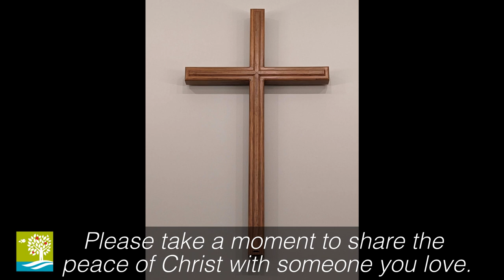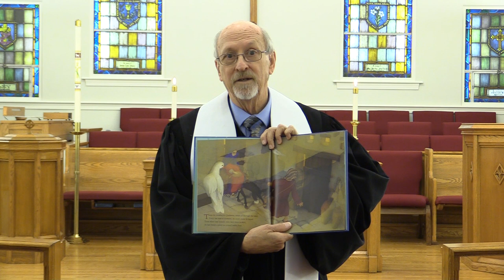What Made the Wise Guys So Wise? - December 31st, 2023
The title of Sunday's sermon by Pastor David Haley is, “What Made the Wise Guys So Wise?.” The scripture lesson is Matthew 2:1-12. The Wise Men proved that you can be smart and be a Christian. We need to be wise like the Wise Men. They believed God was capable, and they had the faith to follow God, even when God led them a different way. They were smart, but they didn't let their brains get in the way of their faith.